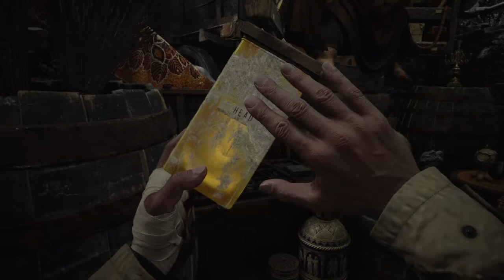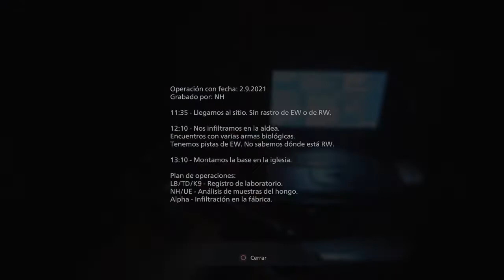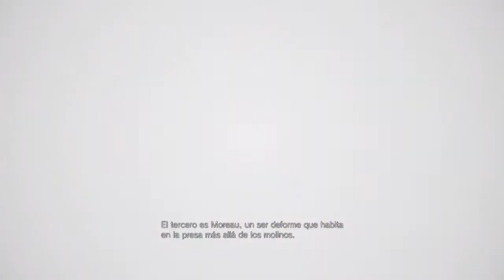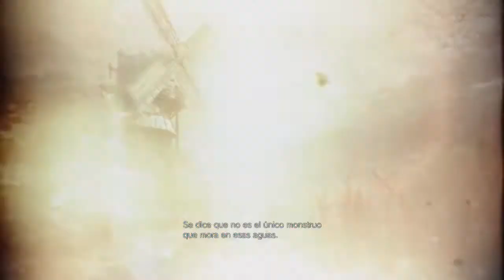Let´s play Resident Evil Village 100% Parte 4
Porfin fuera del castillo ahora que sigue? Veamos